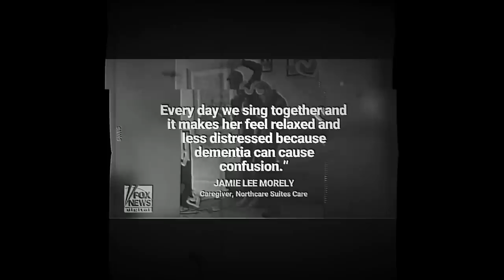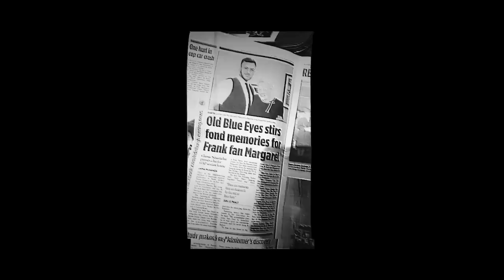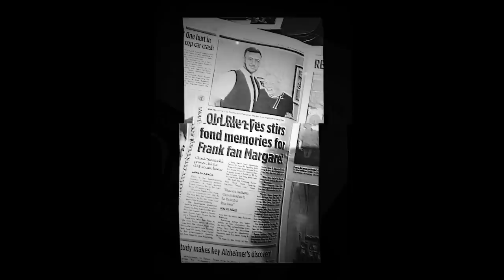My Way (Charity Single) By Margaret Mackie & Jamie Lee Morley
DOWNLOAD THE OFFICIAL CHARITY SINGLE HERE👇🏼
All proceeds go to Dementia UK & Alzheimer’s Society🙏🏽

100% of proceeds made from this song will go to Dementia UK & Alzheimer’s Society.

Video made by Tom Auton

After the video viral sensation, Margaret who lives with Dementia went in to the recording studio with Care-home worker Jamie and recorded there internet hit “My Way” by the legendary Frank Sinatra.

The charity single is available WORLDWIDE to download on all major platforms from the 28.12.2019 with all money raised being split between 2 charity’s! We hope you all get behind this amazing cause 💙